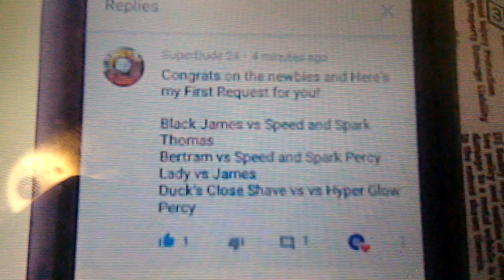Thomas and friends world's strongest engine 81 requested by superdude24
Thomas and his friends compete in the world's strongest engine 81
This was requested by superdude24

The competing engines are:

Black James vs speed and spark Thomas

Bertram vs speed and spark Percy

Lady vs James

A duck's close shave vs hyperglow Percy